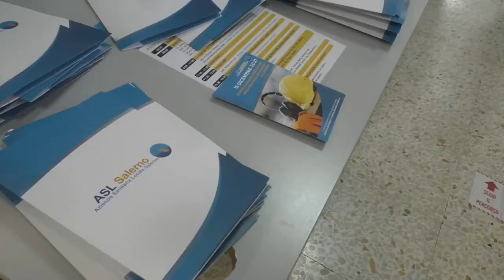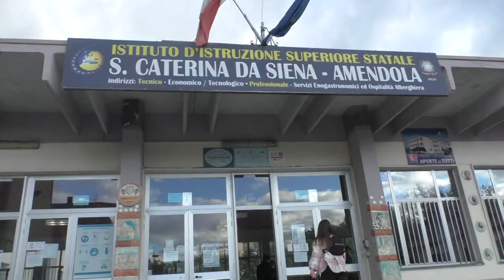Asl Salerno e Procura della Repubblica insieme per la vigilanza e sicurezza nei luoghi di lavoro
Attività di Polizia Giudiziaria nella vigilanza e sicurezza sui luoghi di lavoro, Asl Salerno e Procura della Repubblica insieme per ottimizzare le attività.
Incontro a Salerno  (Fonte: Telecolore - 16 dicembre 2021)